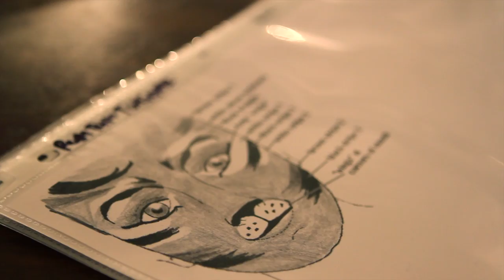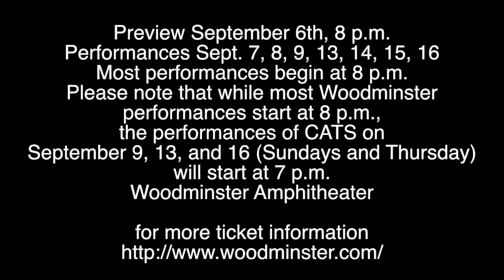Woodminster Summer Musicals On Becoming CATS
Please enjoy this 4-minute digital short film on how the performers of cats transform themselves into colorful and mesmerizing cats!

Once a year the Jellicle cats meet in their favorite alley for an annual reunion. At this time, each cat does his best to impress Old Deuteronomy, the head Tom cat, who elects one cat, each year, to ascend up to " heavy Layer" or "cat heaven. Then of course there is Grizabella, an older cat who left the tribe and repeatedly, attempts to return. Returning is forbidden unless one of the member cats reaches out and touches her, signaling acceptance back. So, is she accepted? Which cat does Old Deuteronomy select?

Based on T.S. Eliot's Old Possum's book of Practical Cats, CATS was as much a cultural phenomenon as a musical, and set long-run records both in London (21 years) and on Broadway (18 years). It has been translated into more than 20 languages, and continues to be performed all around the world. With a cast of all-singing, all-dancing cats, this show expanded the idea of what a leading character in a musical might be. The songs by Andrew Lloyd Webber, most notably "Memory," have transcended musical theater and become popular standards.

Directed by Joel Schlader
Choreographed by Jody Jaron
Music Direction by Michael Horsley

Lyrics By T. S. Eliot,Trevor Nunn, Richard Stilgoe
Based on T.S. Eliot's Old Possum's Book of Practical Cats

CATS is presented through exclusive
arrangement with R & H Theatricals and
The Useful Theatre Company Limited

Preview September 6, 8 p.m.
Performances September 7, 8, 9, 13, 14, 15, 16

Woodminster Amphitheater
Joaquin Miller Park
3300 Joaquin Miller Road
Oakland, CA

Please note that while most Woodminster performances start at 8 p.m., the performances of CATS on September 9, 13, and 16 (Sundays and Thursday) will start at 7 p.m.